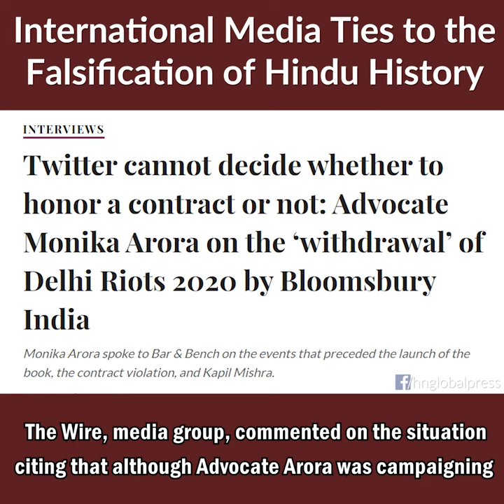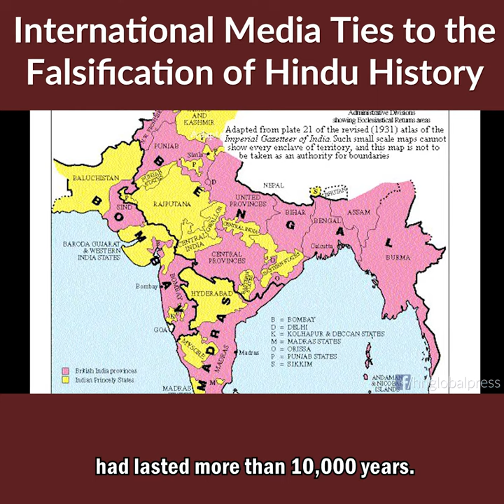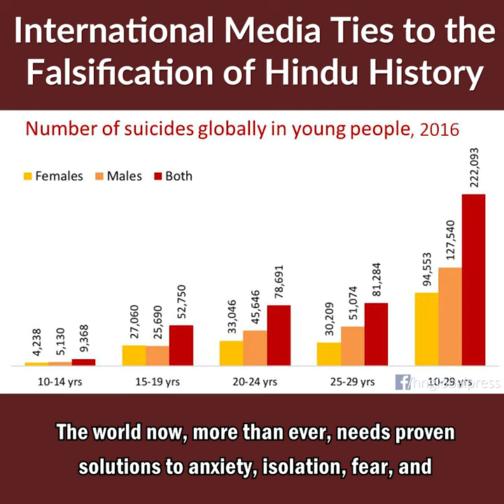International Media and the Falsification of Hindu History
After encountering the withdrawal of publisher Bloomsbury India for her book “Delhi Riots 2020, The Untold Story”, Advocate Monika Arora has found Garuda publishers to print the book.

In conversation with Rajiv Malhotra, Advocate Arora said she was unexpectedly notified by a single electronic message that Bloomsbury was terminating the book’s contract.  Later, Advocate Arora said the publisher Bloomsbury was under intense international pressure to withdraw the book.  She said that even those working at the publishing house feared for their jobs, even their own jobs were not safe, and that they were pressured to make the decision.  She noted that many other organizations were also pressured to oppose the book, even while not being aware of the book’s contents and not having read the book itself.

The Wire, media group, commented on the situation citing that although Advocate Arora was campaigning for freedom of speech, she was also previously involved in a litigation to have certain parts of a book published by Wendy Doniger omitted.

Wendy Doniger is a known “western Indologist”, meaning one who, from a westernized perspective, interprets Indian or Hindu life and history, this often has resulted in denigrating Hindu tradition through the lenses of class discrimination and disempowerment of women.

In the 19th century, Britishers paid Thomas Macaulay and Max Muller to re-write and re-interpret Hindu history from being the oldest and most successful living civilization, to painting it as backward, corrupt, and doomed to failure.  Macaulay and Muller were instrumental in corrupting the traditional Hindu gurukul education which had lasted more than 10,000 years.  As many as 1 million gurukuls were destroyed in India between 1830 and 1910.

This type of international pressure by media, and to limit access that humans have to inner world solutions, is nothing new.  Even some of the recent popularly celebrated leaders play a dangerous role in decisions and acts that result in millions of deaths.

Hundreds of millions today are still suffering - as many as 20 million people attempt suicide each year, and suicide is one of the leading causes of death among young people - a tragic and alarming fact.

The world now, more than ever, needs proven solutions to anxiety, isolation, fear, and unstable societies.  Hinduism is the only system with a proven track record of success on all these fronts.  This is precisely why it has been targeted for destruction - to ensure modern humans don’t have unfettered access to real, simple solutions, and remain dependent on handouts, direction by media, and misguided public information.